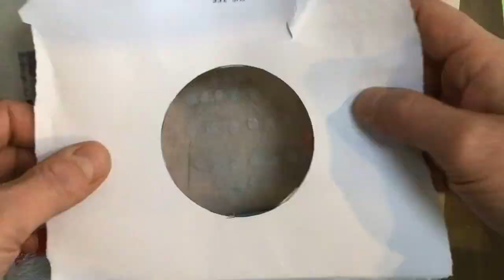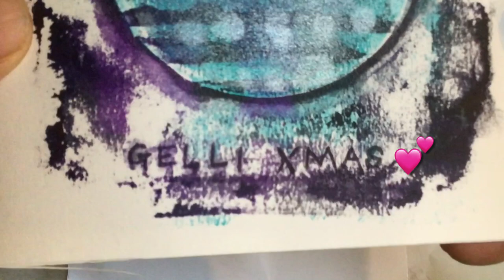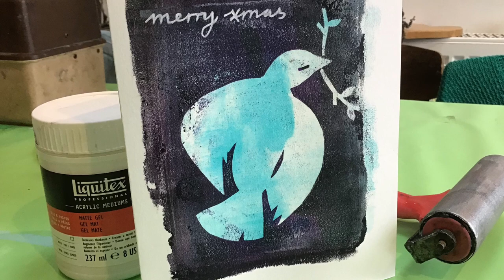Gelli Xmas!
To all the lovely subscribers and viewers of my channel, much love and best wishes for Christmas. x